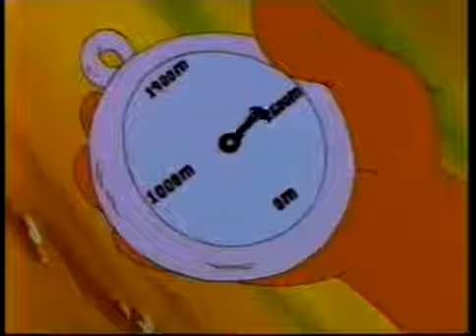Historia de Canarias - 02 - Siete Hijas del Atlántico Flora y Fauna.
Basada en la conocida ‘Érase una vez el hombre’, narraba la historia de Guetón, un viejo bardino guardián de la historia de Canarias, que hace un viaje en el tiempo, 180 millones de años atrás, para explicar la evolución del Archipiélago. Desde la formación geológica de las Islas, hace 30 millones de años, hasta la época contemporánea pasando por épocas importantes como la Conquista, la piratería, el comienzo del cultivo del plátano, el tomate y las papas o la constitución del Parlamento de Canarias, el 30 de mayo de 1983, motivo por el que se festeja el Día de Canarias.